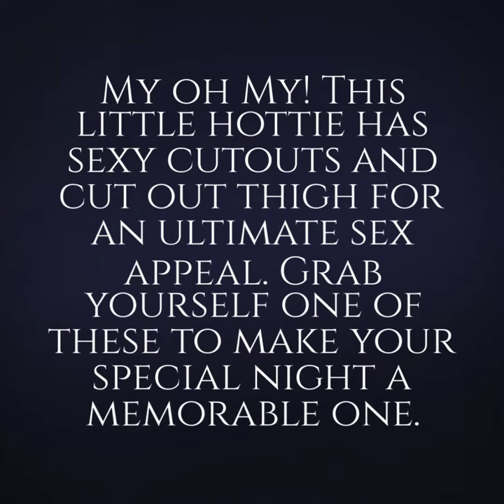Stunning Black Sultry Beauty Mesh Cutout Teddy Lingerie Onli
Black Sultry Beauty Mesh Cutout Teddy Lingerie
@ OrchidDreams.com